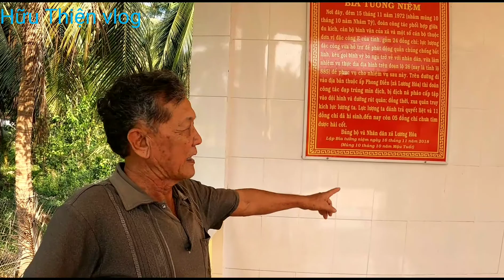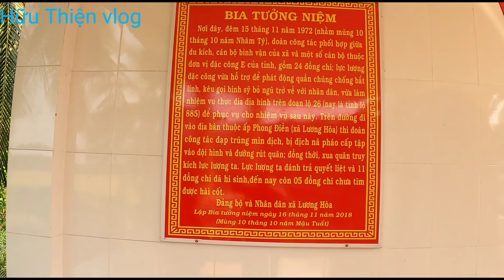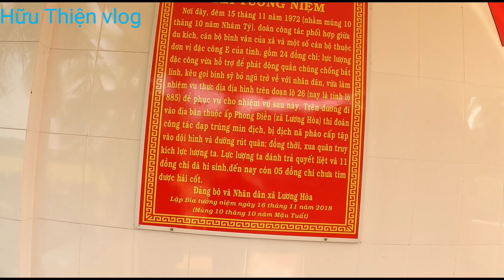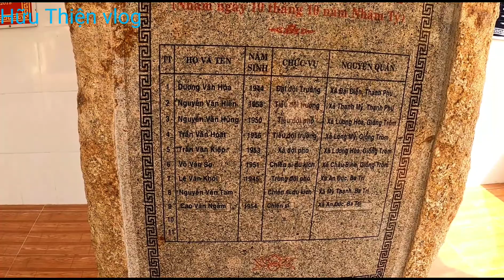Về Bến Tre uống nước dừa xiêm được nghe Chú Sáu kể chuyện bia tưởng niệm 11 liệt sĩ tại Phong ĐiềnBT